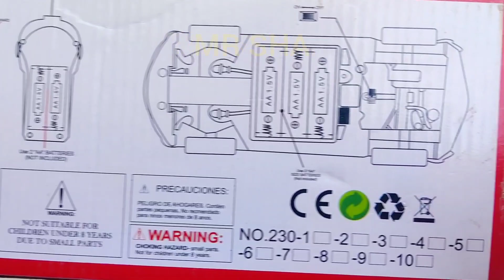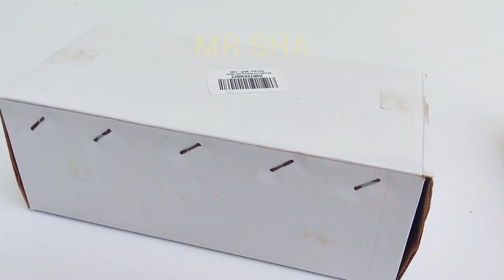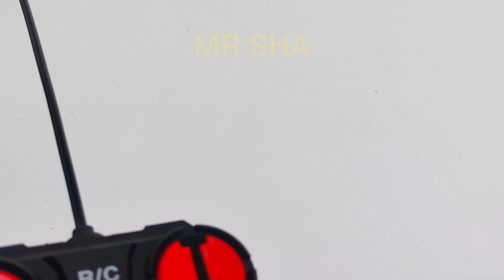2 Rc Remote Control Cars Unboxing | Remote Car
2 Rc Remote Control Cars Unboxing,
remote control car,
remote car,
rc car,
rc car